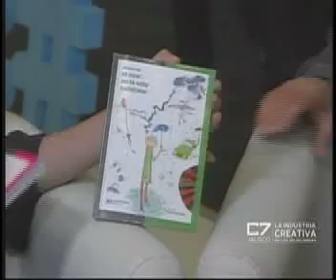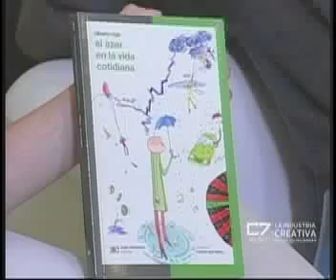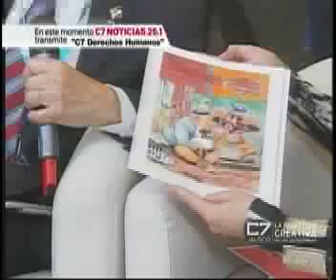ELEMENTOS P3 2- 5 Diciembre